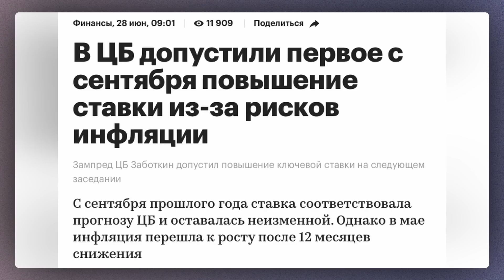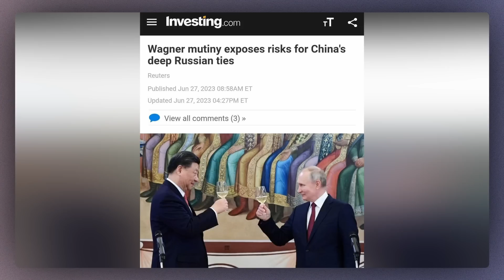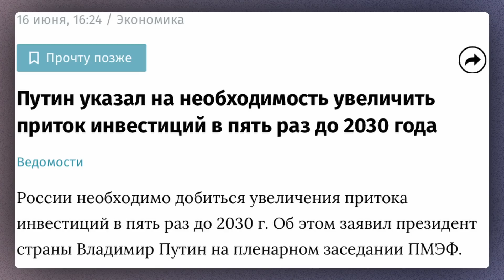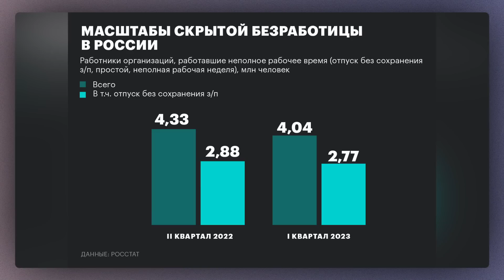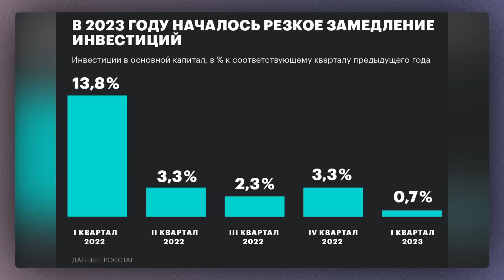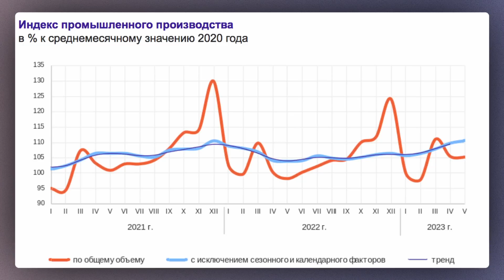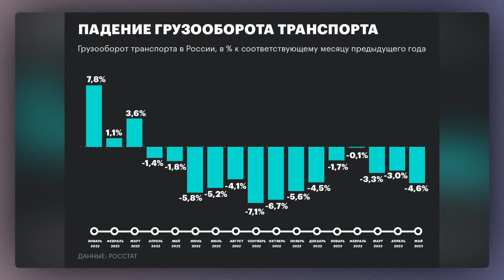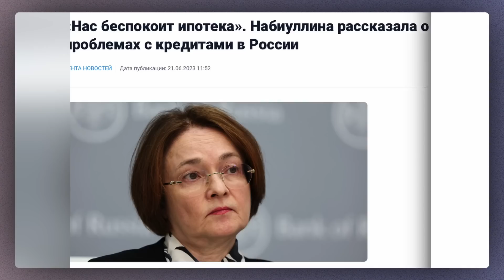Обвал рубля, черная касса Пригожина, последствия мятежа для инвестиций. Милов о российской экономике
Мятеж Пригожина серьезно повлиял на российскую экономику. Теперь в РФ боятся инвестировать даже те страны, которые Путин считал «дружественными». А из-за растущих рисков продолжается обвал отечественной валюты. Россия приближается к отметкам 100 рублей за евро и 90 рублей за доллар. Перспективы экономики не видят радужными даже функционеры нынешней власти. Об этом и многом другом поговорили с Владимиром Миловым. Особый интерес вызывают суммы, названные Путиным, пущенные на финансирование ЧВК «Вагнер». На бойцов Пригожина тратилось в десятки раз больше бюджетных денег, чем на обычных военных